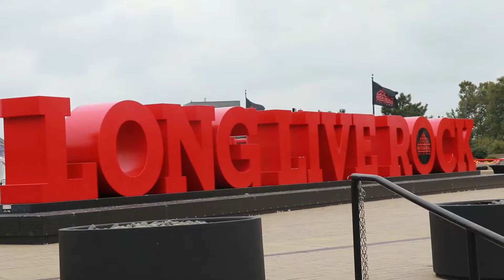YOUTUBERS, BOATS, AND A BAD HOTEL!!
HEY GUYS!! IN TODAY'S VIDEO, HUNTER AND I TRAVELED TO CLEVELAND TO SEE 'MINI LADD' AND 'BIG JIGGLY PANDA' AT THE AGORA THEATER. WE ALSO VISITED THE MARINA ON LAKE ERIE AND HAD A BAD EXPERIENCE WITH OUR HOTEL!! HOPE YOU ENJOY!!